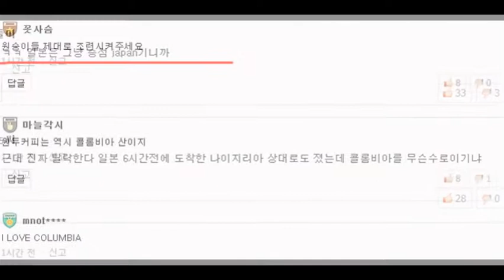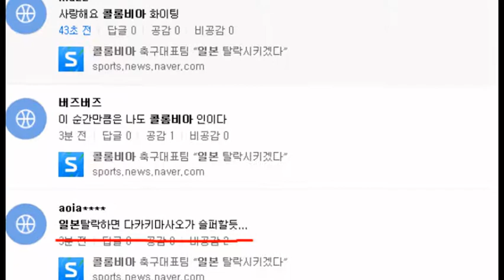劉オリンピック日本コロンビア日本放送チャンネルオウンゴールネチズン日本の反応